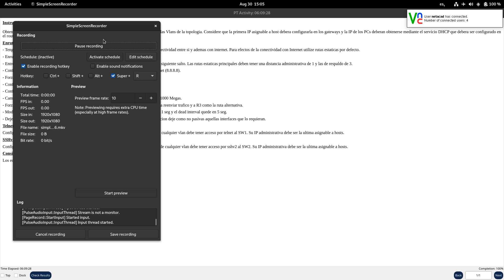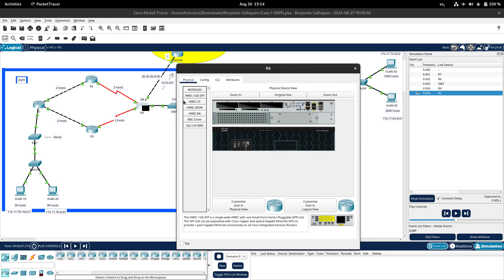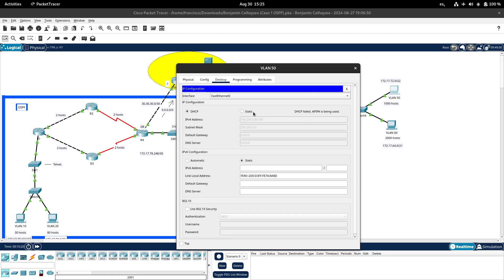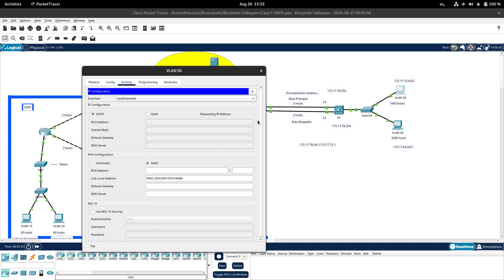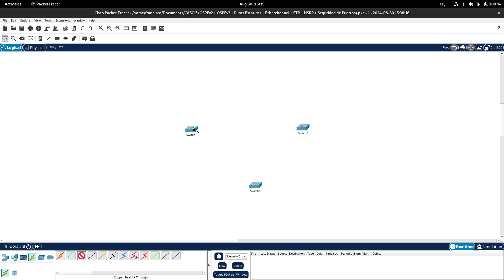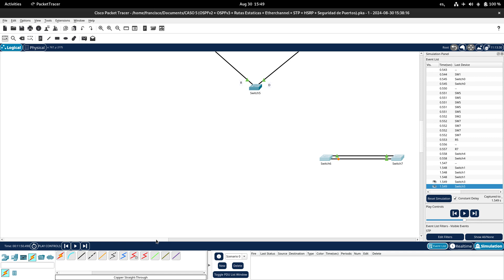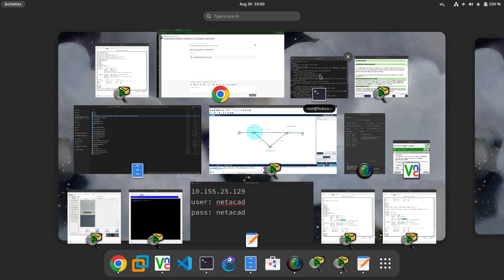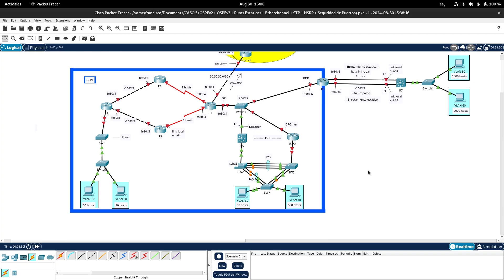viernes 30 agosto (parte 1)